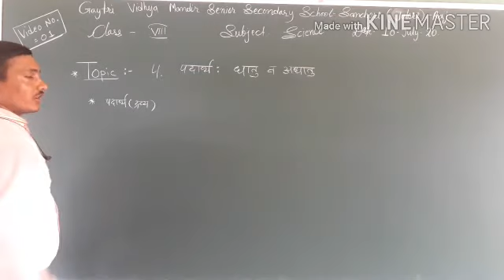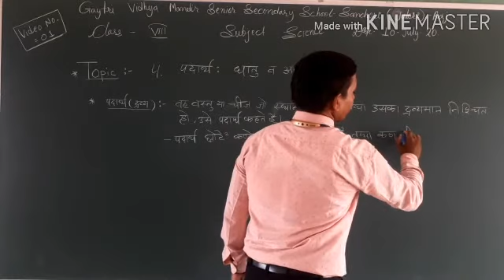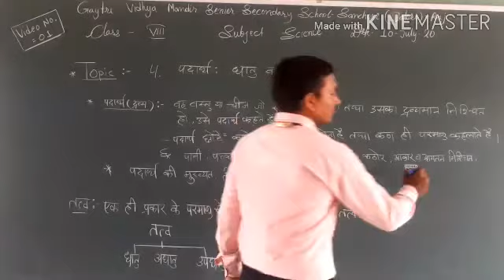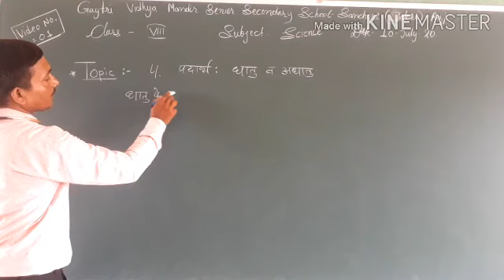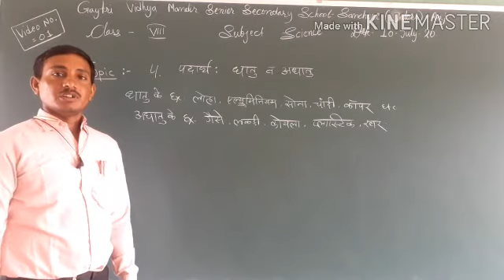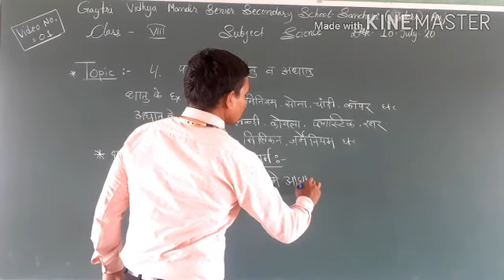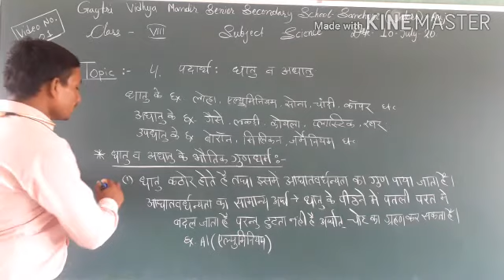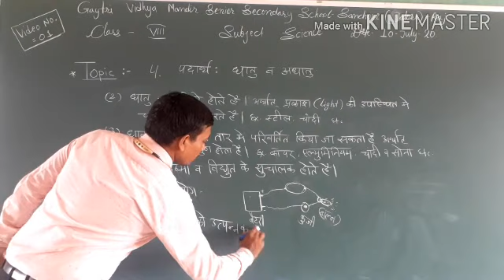कक्षा 8 वी विषय विज्ञान अध्याय- 4 पदार्थ धातु व अधातु भाग 1